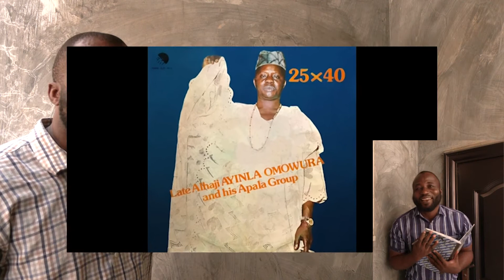AYINLA OMOWURA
Ayinla the mathematician.